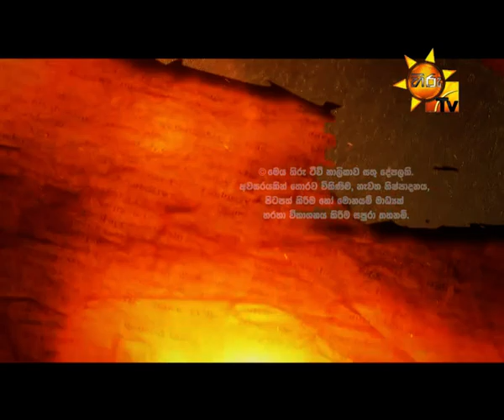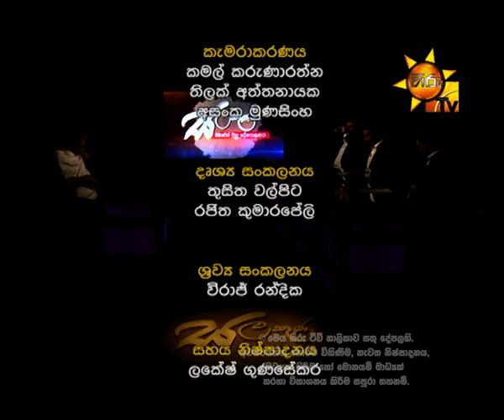Hiru TV Salakuna EP 63 Widura Wikramanayake | 2016-10-24